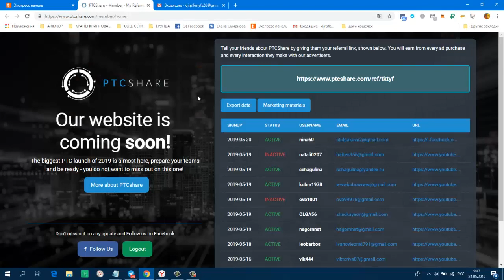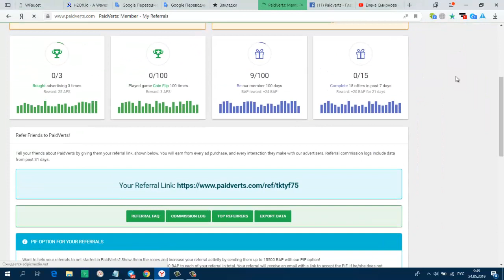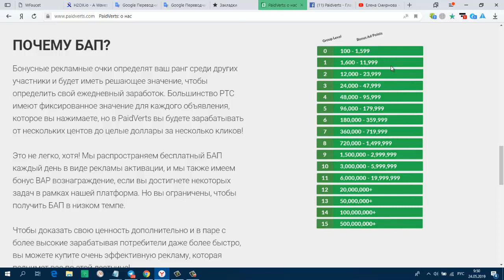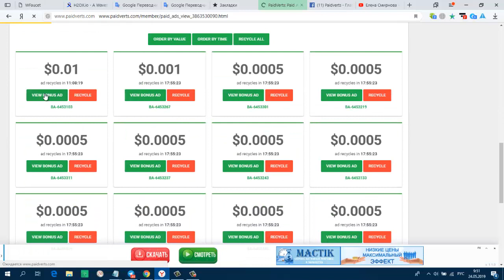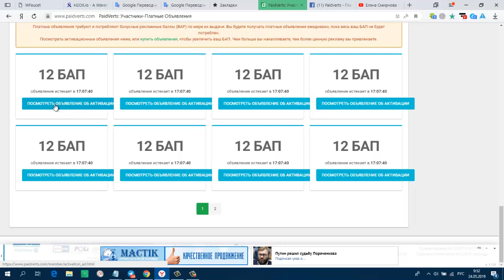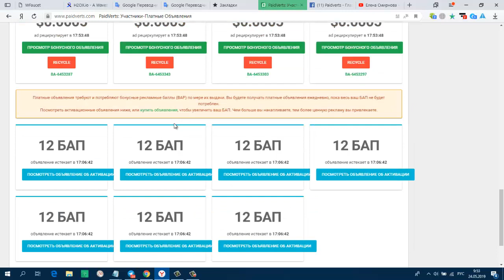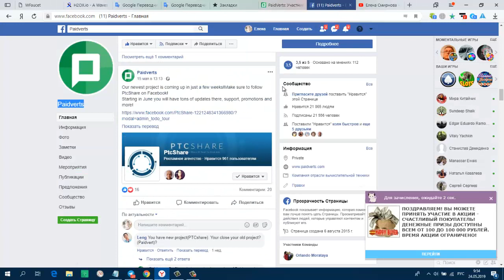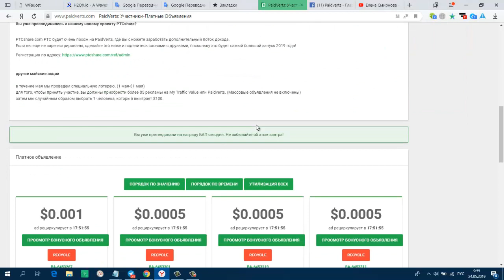Без вложений! Paidverts из серии BAP монет